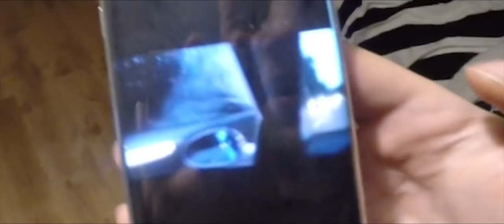KĀ TIKT DELFI PIRMAJĀ LAPĀ AR NOLOCĪTU BMW (VĪTOLS STRĀDĀ #2) (ENG SUBS)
KĀ TIKT DELFI PIRMAJĀ LAPĀ AR NOLOCĪTU BMW (VĪTOLS STRĀDĀ #2)